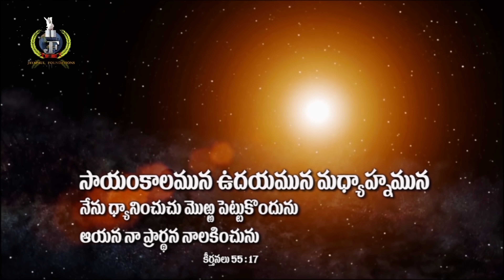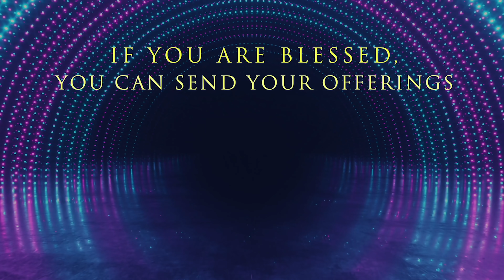Live #217 (08 FEB 21) నీవు నడువవలసిన త్రోవలో నిన్ను నడిపించెదను | అనుదిన ధ్యానం | Dr Jayapaul